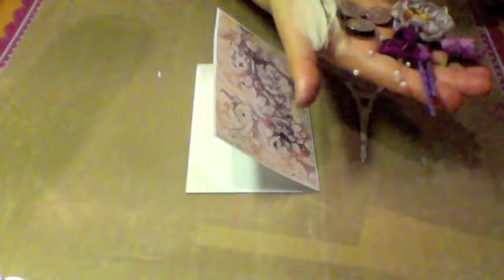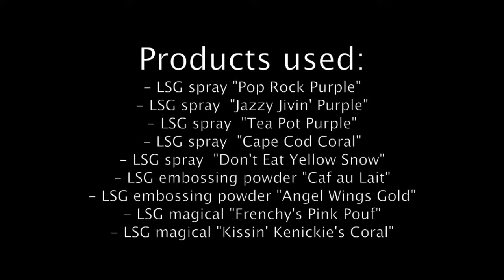Irina Gerschuk - flourish card in a Provence style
В этом видео показан пошаговый процесс создания открытки с объемной многодетальной композицией в стиле Прованс. Все подробности - в моем блоге:
This is a step-by-step on how to create a flourish card in a Provence style. All details - in my blog.